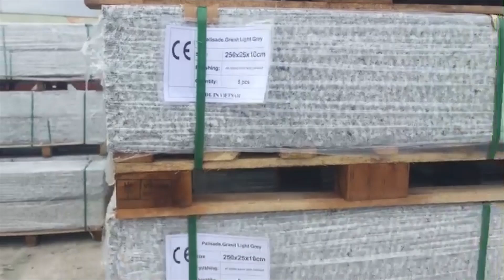Light grey granite stone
Vietnam light grey granite stone